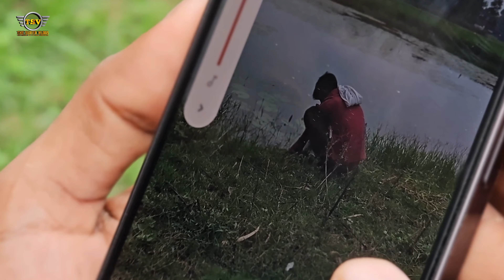दूधवाला और चोर.....! Fun unlimited...!🤣🤣🤣🤣